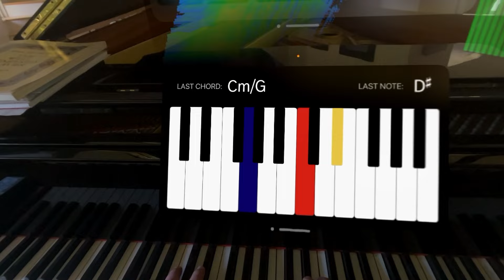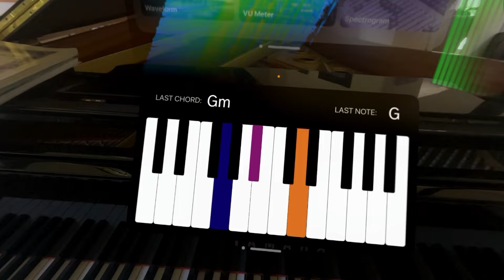Synesthesia AR: Philip Glass "Opening" with Chord Analyzer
Showcasing Synesthesia AR for Vision Pro. Chord Analyzer takes incoming audio and provides chord information in near realtime (~100ms).